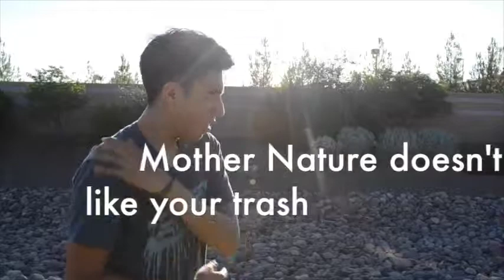8-29-14 FRIDAY SHOW